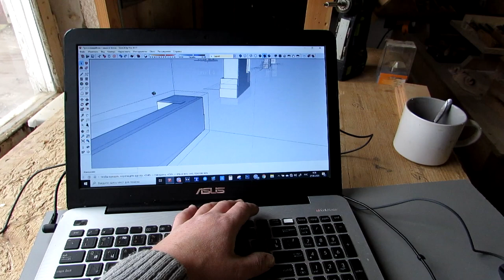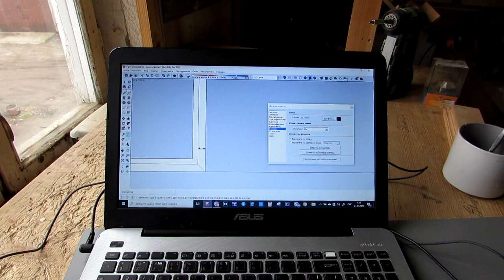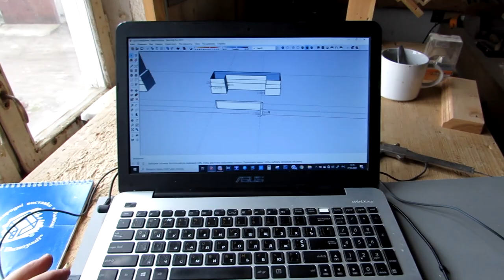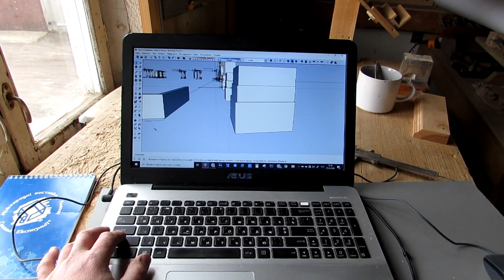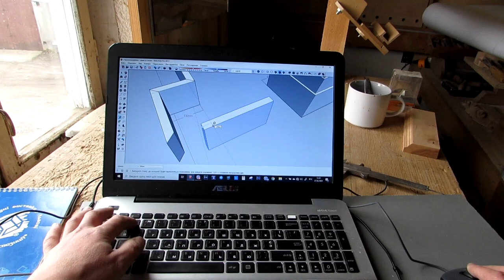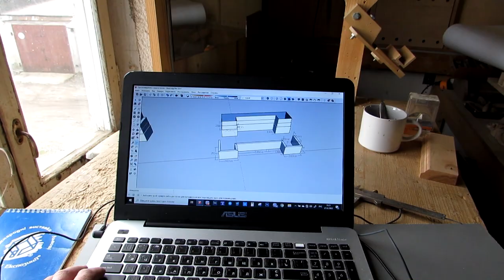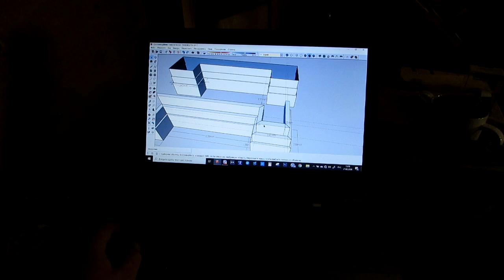3d моделювання в SketchUp